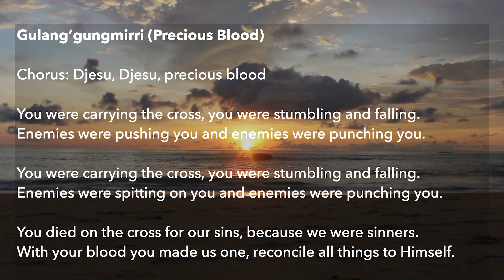Gulang’gungmirri (Precious Blood) Robert Gaykamangu, Nungalinya Reconciliation night 2024 part 10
Nungalinya College (Darwin) is the premier Combined Churches Training College for Indigenous Australians. Since 1974, Nungalinya College has been equipping men and women for leadership roles in churches and communities. Our training programs explore the Christian faith contextually through courses in Foundation Studies, Bible Overview, Media, Music and Discipleship, Christian Ministry and Theology, and Bible Translation.